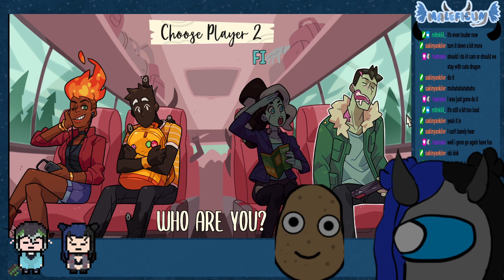I have reached my final form | Monster Camp